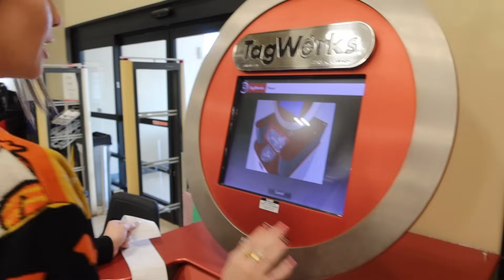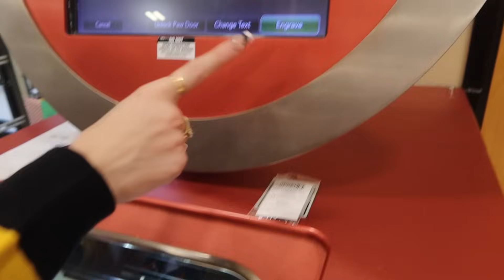Adopting My First Ever Kitten *EMOTIONAL*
Adopting My First Ever Kitten
In today's vlog I adopted my first ever kitten! She is half Maine Coon half Ragdoll! She is so perfect!! Before we picked her up Megan and I did some shopping and preperation for her arrival! Megan vlogged too so make sure to check hers out!! @Megan